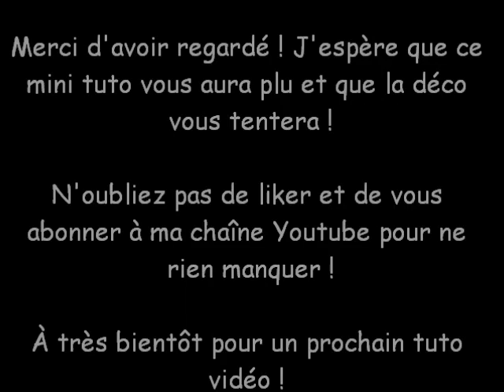Calendrier de l'Avent - L'étoile du berger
Encore un tuto simple et rapide dans l'esprit de Noël !
Voilà le lien vers ma vidéo expliquant comment faire un dégradé au vernis + éponge :

vernis utilisés pour le dégradé :
ASTOR vip blue
ESSENCE boy next door
E.PINAUD f12/21
OPI tiffany case

peinture pébéo blanche et noire.